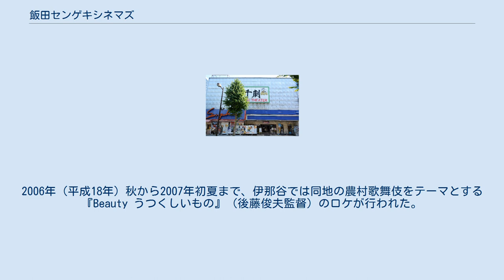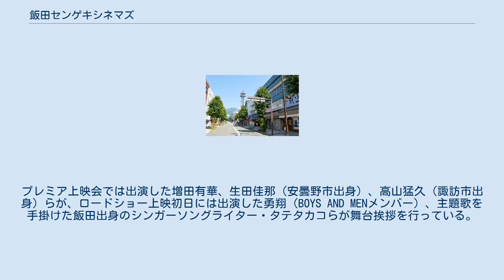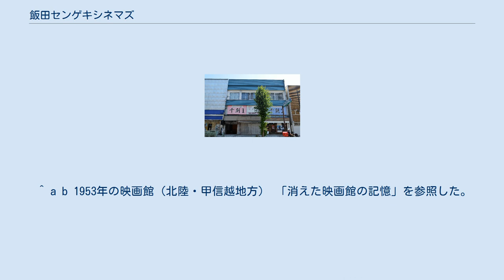飯田センゲキシネマズ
飯田センゲキシネマズ（いいだセンゲキシネマズ）は、長野県飯田市にある映画館。
シネマ1、シネマ2、シネマ3、シネマアウルの4スクリーンを有し、シネマアウルのみ3D上映に対応している。
1947年の飯田大火後の1951年（昭和26年）3月5日に中央劇場として開館した。
飯田東映中劇、飯田中央劇場、飯田千劇、飯田千劇シアターなどの名称だった時期もある。
 下伊那郡では江戸時代から人形芝居や地芝居が盛んだった。
1899年（明治32年）には羽場坂の歌舞伎座のこけら落としに尾上菊五郎 (5代目)一派が、主税町の曙座の改築記念興行に大阪の市川左團次 (初代)が訪れており、どちらも連日満員の客入りだった。
1915年（大正4年）には松井須磨子や島村抱月らの一行が飯田を訪れており、抱月は「糸の都、芝居の王国、飯田の皆さん」と挨拶している。
 1921年（大正10年）には現在のセンゲキシネマズの場所に遊楽館という劇場が開館した。
1927年（昭和2年）11月にはトーキー映画が飯田で初上映され、戦前の飯田市には帝国館や大松座など多くの映画館があった。
遊楽館は1928年（昭和3年）5月11日に焼失したが、のちに再建されている。
 映画最盛期における飯田市の映画館 1947年（昭和22年）4月20日の飯田大火では遊楽館も含めて飯田市街地の大半が焼失した。
1949年（昭和24年）7月12日には遊楽館の流れをくむ劇場として飯田劇場（のちの飯田会館）が開館し、1951年（昭和26年）3月5日には遊楽館の跡地に中央劇場が開館した。
中央劇場には大衆食堂「中劇食堂」が併設されており、中劇食堂の入口や内部には映画作品や俳優のポスターが飾られていた。
 1948年（昭和23年）12月12日には常盤劇場が再建され、1949年（昭和24年）10月には主税町に洋画専門館の銀星会館が開館していた。
1958年（昭和33年）9月3日には飯田松竹劇場（後の飯田日活劇場）も開館しており、戦後から昭和30年代にかけて、映画は飯田市民の庶民的な娯楽として人気を集めた。
1958年には映画月刊誌『飯田 映画ノート』が創刊されており、飯田市内の映画館の上映作品や詳しい解説などを掲載した。
 1953年（昭和28年）版の『全国映画館総覧』によると、同時期の長野県には80館の映画館があり、飯田市には中央劇場、常盤劇場、銀星会館の3館があった。
同時期の上伊那郡には5館の映画館があり、伊那地方全体では8館があった。
日本の映画館数がピークに達した1960年（昭和35年）版の『全国映画館録』によると、同時期の伊那地方には17館の映画館があり、飯田市には飯田東映中劇、常盤劇場、銀星会館、飯田松竹劇場の4館があった。
 1980年（昭和55年）の『映画館名簿』によると、同時期の長野県には51館の映画館があり、飯田市には飯田中央劇場・飯田名画座、飯田常盤劇場1号館・飯田常盤劇場2号館の2施設4館があった。
中劇総合ビルの1階には270席の飯田中央劇場が、2階には144席の飯田名画座があり、飯田中央劇場では松竹・東映・日活作品を、飯田名画座では洋画を上映していた。
 中央通りとセンゲキシネマズ 飯田中央劇場・飯田名画座は、1990年代初頭に飯田千劇1・2に改称した。
1994年には飯田千劇1・2から飯田千劇シアター1・2に改称している。
1999年（平成11年）5月1日には、2階のカラオケ店跡地を利用して60席のシアター3がオープン。
縦2m×横4mのスクリーン。
初作品は『恋に落ちたシェイクスピア』。
234席のシアター1、167席のシアター2に次いで3スクリーン目。
 2001年（平成13年）から飯田市で活動する市民団体「イイダウェーブ」は、2003年（平成15年）からセンゲキシネマズで定期的に映画鑑賞会を開催している。
年会費は3000円、1か月に1作品を上映し、2011年度は『道』（1954年・イタリア）、『勝手にしやがれ』（1959年・フランス）、『ファニーとアレクサンデル』（1982年・スウェーデン）『めし』（1951年・成瀬巳喜男監督）、『おかあさん』（1952年・成瀬巳喜男監督）、などを上映した。
 2007年（平成19年）1月2日・3日、飯田商工会議所と飯田市商店街連合会は、バスで飯田市中心市街地を訪れた人に500円分の映画館入場料割引券を配布する取り組みを行った。
中心市街地の賑わい復活を目的としており、割引券は飯田トキワ劇場と飯田セ...